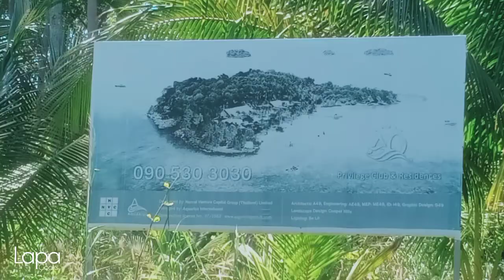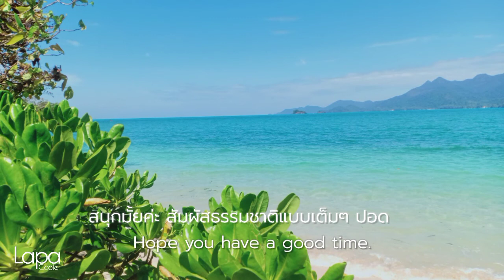Koh Chang Half-Day Tour to the Island Nearby l เกาะสวรรค์น้อยๆ ใกล้ เกาะช้าง จ.ตราด ทัวร์ครึ่งวัน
เกาะช้าง จ.ตราด ทะเลอ่าวไทย สวยไม่แพ้ ทะเลใต้ เกาะสวรรค์น้อยๆ ในคลิปวีดีโอนี้ เกาะแรก คือเกาะหยวก และเกาะที่สองคือเกาะ มันใน  น้ำใส หาดทรายขาวละเอียดเป็นแป้ง เหมือนเกาะทะเลใต้  ใครที่มีเวลาไม่มาก แนะนำ ทัวร์แบบครึ่งวัน เที่ยวเกาะรอบๆ เกาะช้าง สวยงามมากจริงๆ ค่ะ

📌แนะนำบริการสปีดโบ๊ท :
น.หนูไก่แบ้ฮัทสปีดโบ๊ท โทร.0819829870, 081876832

🌴 Koh Chang, Trat Province, the sea in the Gulf of Thailand - beautiful, just the same as Andaman Sea. Little paradise islands in this video clip, the first island is Koh Yuak and the second island is Koh Man Nai, with clear water, and a powdery white sand beach. Just as beautiful as Andaman sea. If you don't have much time, we recommend a half-day tour around Koh chang is really beautiful.

📍 สูตรและวิธีทำอาหารฝรั่งเมนูง่ายๆ l One Pan cooking
📍 สูตรและวิธีทำอาหารญี่ปุ่นง่ายๆ l Easy Japanese Cooking
📍 วิธีผัดมาม่าง่ายๆ l Easy Instant Noodles
📍 สูตรและวิธีทำอาหารเจ อาหารมังสวิรัติง่ายๆ l Vegan Cooking

ติดตามสูตรอาหารและเกล็ดความรู้การทำอาหารฝรั่ง  สูตรอาหารฝรั่งเพิ่มเติมได้ที่